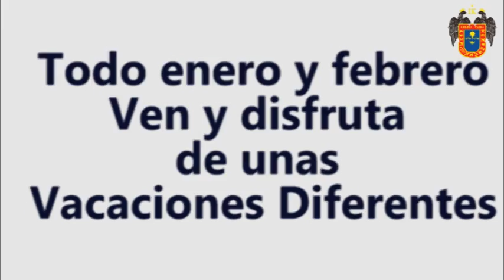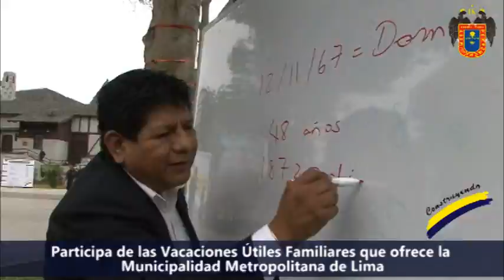Vacaciones útiles familiares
La Gerencia de Educación y Deportes ofrece una oferta variada de 20 talleres deportivos, educativos y recreativos con el programa ‘Vacaciones Útiles Familiares 2015’ en 16 complejos y módulos municipales de Lima Metropolitana. Las inscripciones están abiertas y los talleres se brindan de lunes a sábados en turnos de mañana y tarde. ¡Los esperamos!
Informes: 632-1035 / 632-1300 anexo 1712